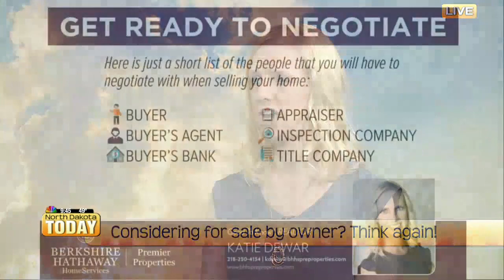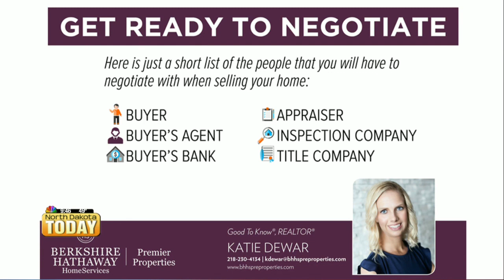Considering "For Sale By Owner?" Think Again!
Think you've got what it takes to sell your house on your own?! Watch and learn from our GoodToKnow REALTOR® Katie Dewar discuss why the benefits of utilizing a real estate agent outweigh the risks involved in selling your home on your own!